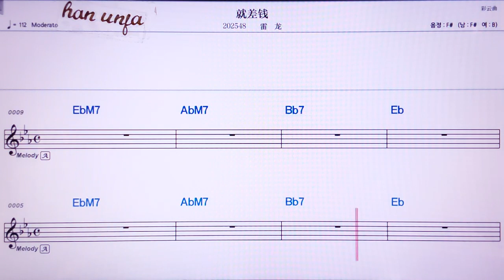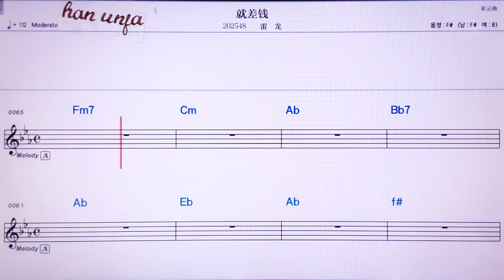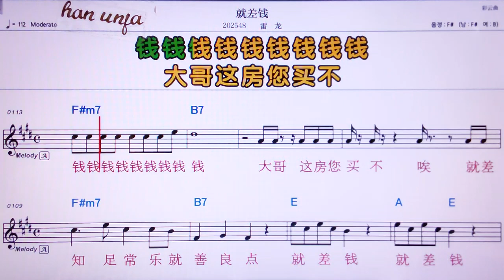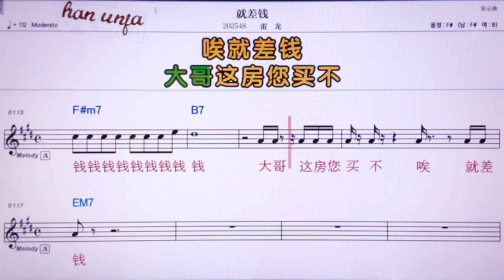💖 찌우차차앤/레이룽 👍MR,노래방, 가라오케, 악보, 코드, 가사 ,Karaoke,반주